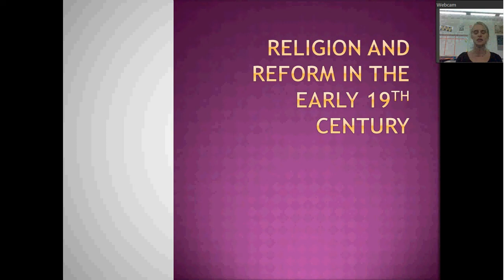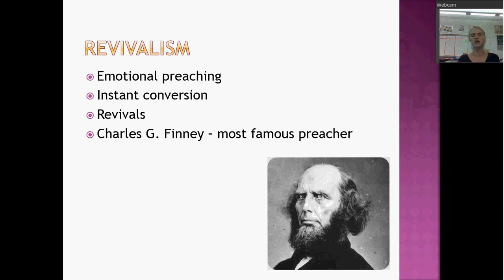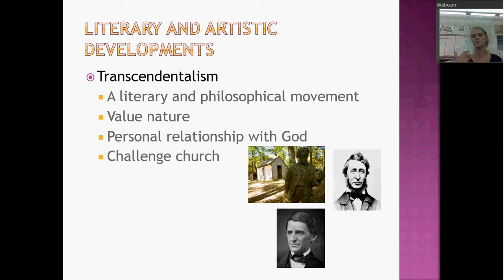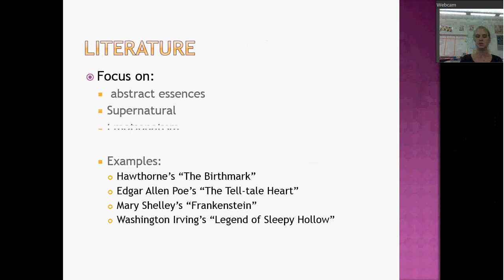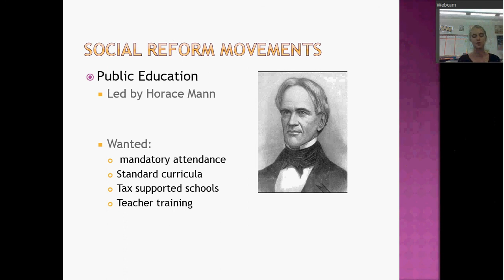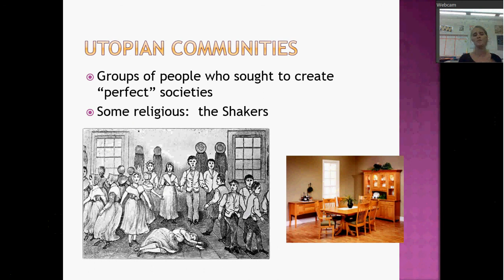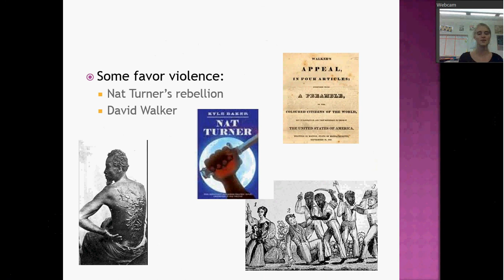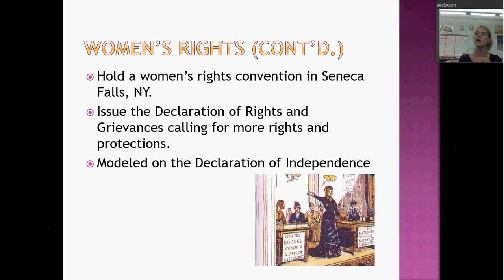American I #13: Religion and Reform